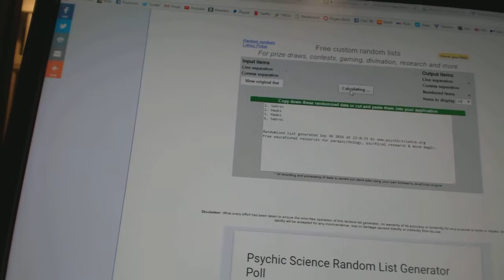C&C #6476 Multi Random